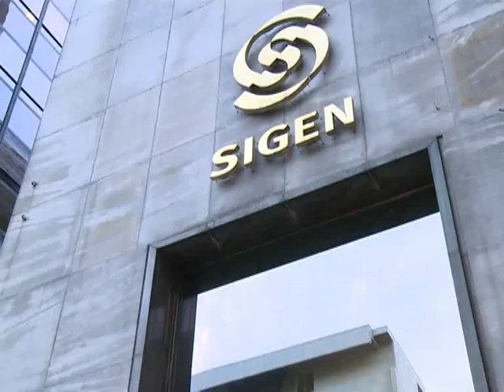Reposo: "Es una burla al pueblo argentino lo que se hizo con la concesión de Canal 13"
El Síndico General de la Nación, Daniel Reposo, dijo que "es una burla al pueblo argentino lo que se hizo con la concesión de Canal 13".
"Se ha pagado un precio vil por la concesión, se vaciaron los pasivos y se entregó al Grupo Clarín un canal sin plata, donde sólo tenían ganancias", explicó Reposo, en diálogo con Télam.
Así lo manifestó tras mantener una reunión con los ex delegados del Canal, encabezados por José Carbonelli.
"Nosotros denunciamos la asociación ilícita entre Menem y el Grupo Clarín", reiteró Carbonelli, al pronunciarse al respecto.